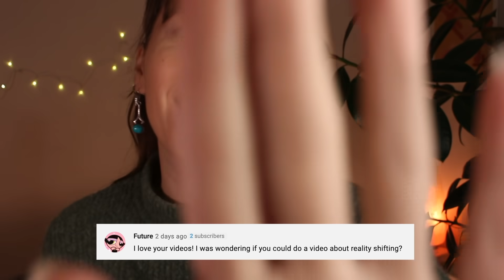ASMR REIKI switching realities | crystal energy healing, singing bowl, hand movements | whispered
00:00 intro
01:03 little chat about shifting realities
03:02 singing bowl energy cleanse
06:20 changing our mental perception/filter
14:22 switching off negative patterns with green onyx crystal
17:11 activating positive patterns with green onyx crystal
18:07 reiki to seal in the activation
20:49 outro

🦋 Follow me 🦋

I don't make custom asmr videos (a few ppl have e-mailed me about this) but you can always request a video topic in the comments 😊

🦋 About me 🦋

Hello fellow humans! My name is Silke (pronounced Silk-a) and I am a Level 2 Reiki practitioner currently living in England (born in Belgium not the USA as my accent might have you believe 😄). I dream of moving somewhere tropical, buying a little cabin and living off the land. Besides making ASMR videos I love keeping my hands busy with pottery, drawing and painting.

To the 99% of you who are sweet and kind in the comments, I appreciate you so much! 💕🦋🌸✨